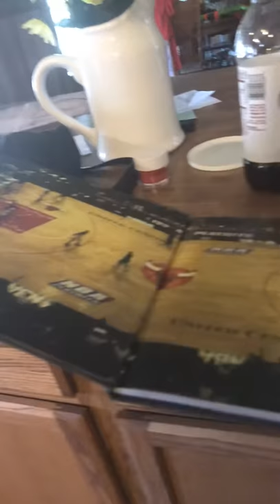I can’t talk today